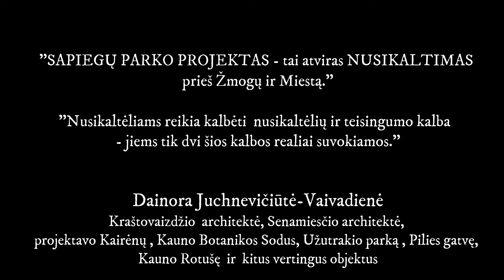Sapiegų parkas - iškirsti negalima palikti? Gegužės 29, 2019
KAS VYKSTA SU SAPIEGŲ PARKU?

Įsiklausykim Kraštovaizdžio architektė projektavusi žymiausius Lietuvos botanikos sodus ir senamiesčius, pasisako apie esminius sveikos žmogiškos aplinkos principus. Dainora Juchnevičiūtė - Vaivadienė

SAPIEGŲ PARKAS

Kokio parko nori gyventojai?

Labas rytas, iš Sapiegų parko 😉👌🐦🌳
Rytinė ekskursija su Ornitologu po Sapiegų parką